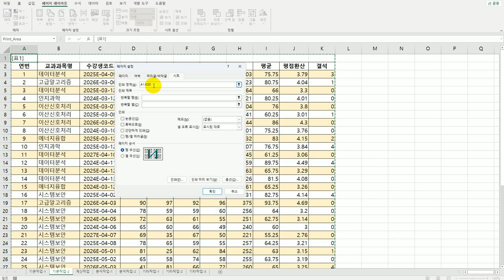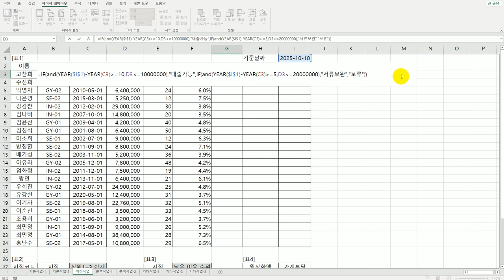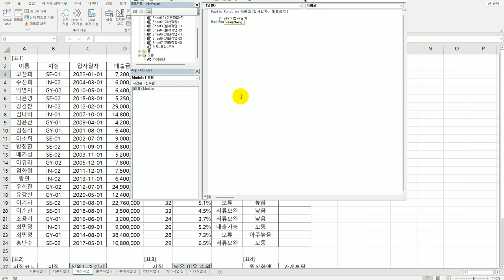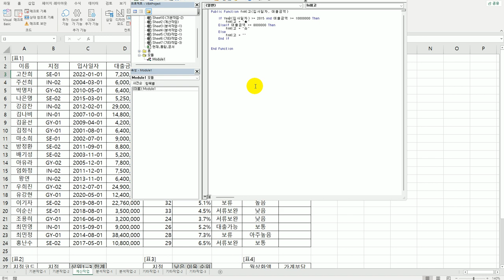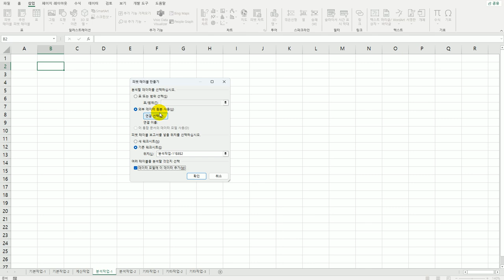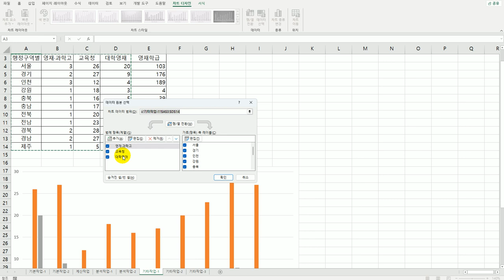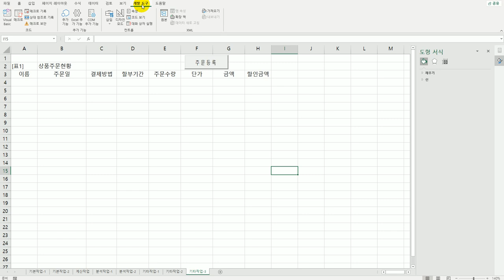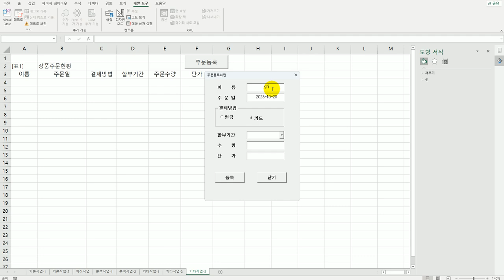[컴활1급실기] 엑셀 상시기출문제2회